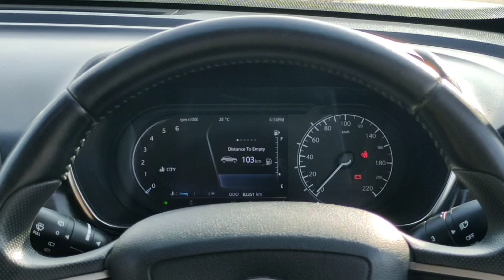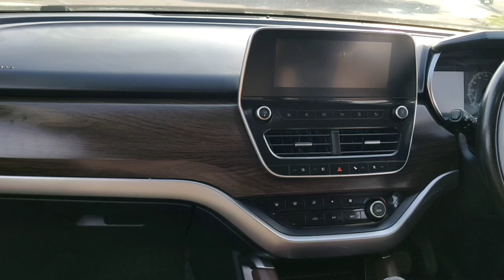2019 TATA HARRIER TOP MODEL AVAILABLE FOR SALE IN MINT CONDITION | SHRI MOTORS INDORE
TATA HARRIER
XZ
1ST OWNER
2019
TRANSMISSION - MANUAL
IN SHOWROOM CONDITION

 2019 TATA HARRIER TOP MODEL AVAILABLE FOR SALE IN MINT CONDITION | SHRI MOTORS INDORE
TATA HARRIER MADHYA PRADESH INDORE SECOND HAND CAR BAZAR | SHRI MOTORS | SHRI MOTORS INDORE
MADHYA PRADESH SECOND HAND CAR BAZAR | SHRI MOTORS | SHRI MOTORS INDORE
HARRIER SECOND HAND, HARRIER MODEL SALE, USED CAR INDORE MADHYA PRADESH, TATA HARRIER PRICE
SECOND HAND TATA HARRIER
MOST DEMANDING CAR
INDORE USED CAR MARKET
INDORE USED CAR BAZAR
INDORE SECOND HAND CAR BAZAR